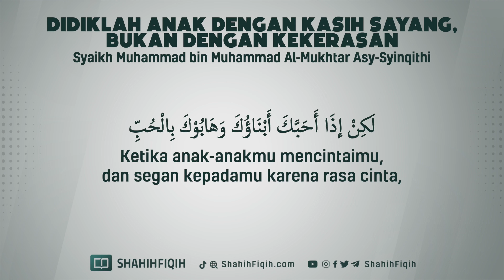Didiklah Anak dengan Kasih Sayang, Bukan dengan Kekerasan - Syaikh Muhammad Al-Mukhtar Asy-Syinqithi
KERUSAKAN ANAK KARENA SEBAB ORANG TUA

وَأكْثر الْأَوْلَاد إِنَّمَا جَاءَ فسادهم من قبل الْآبَاء وإهمالهم لَهُم وَترك تعليمهم فَرَائض الدّين وسننه فأضاعوهم صغَارًا فَلم ينتفعوا بِأَنْفسِهِم وَلم ينفعوا آبَاءَهُم كبارًا

“Kebanyakan anak rusak, karena sebab orang tuanya. Orang tuanya menelantarkan mereka, tidak mengajari mereka hal-hal yang wajib dan sunnah dalam agama. Sehingga karena mereka ditelantarkan ketika kecil, maka mereka pun menelantarkan orang tuanya ketika sudah besar.”

(📚 Tuhfatul Maudud 1/229)

👤 Ibnu Taimiyyah rahimahullah berkata :

الأطفال الصغار يُثابون على ما يفعلونه من الحسنات وإن كان القلمُ مرفوعاً عنهم في السيئات

Anak kecil akan diberi pahala atas amal kebaikan yang mereka kerjakan meskipun pena diangkat dari mereka jika mereka mengamalkan keburukan (tidak dicatat sebagai dosa, -pent).

وكانوا يُصوِّمون الصغار يوم عاشوراء وغيرَه

Dahulu, para salaf membiasakan anak-anak untuk berpuasa hari Asyura dan hari selainnya.

فالصبي يثاب على صلاته وصومه وحجه وغير ذلك من أعماله، ويُفضّل بذلك على من لم يعمل كعمله

Anak kecil akan diberi pahala atas shalat, puasa, haji, dan amal lainnya yang mereka lakukan. Dengan amalan-amalan itu, anak kecil tersebut lebih utama jika dibandingkan anak kecil lain yang tidak beramal seperti itu.

(Majmu’ Fatawa, jilid 4, hlm. 278)

Didiklah Anak dengan Kasih Sayang, Bukan dengan Kekerasan